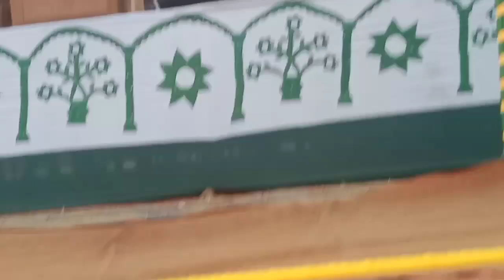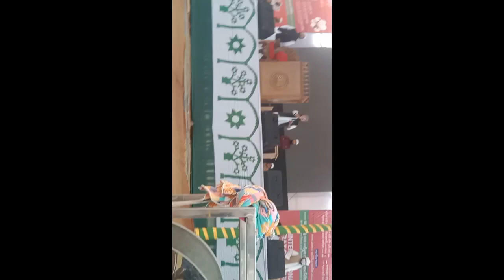অন্তর শীতল করা গজল, New gojol, Bangla gojol, Gojol,